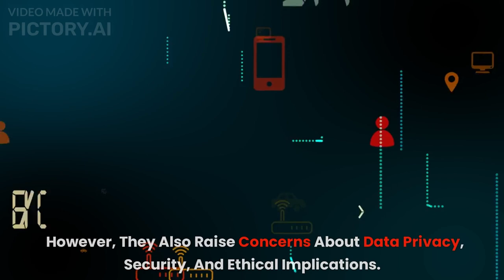Unlocking the Secrets of Digital Twins, Generative AI, and the Metaverse: What Lies Beyond Reality?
Are you ready to unlock the secrets of digital twins, generative AI, and the metaverse? Join us in this captivating video as we embark on a journey beyond reality. Discover the mysterious world of digital twins and how they revolutionize various industries. Delve into the power of generative AI and its potential to create infinite possibilities. And explore the concept of the metaverse, a virtual realm that blurs the boundaries between the physical and digital worlds. Get ready to unlock the secrets and explore what lies beyond reality in this eye-opening exploration. Don't miss out on this captivating adventure!